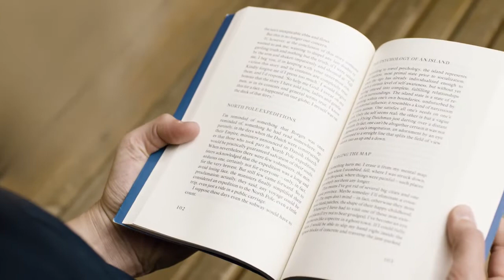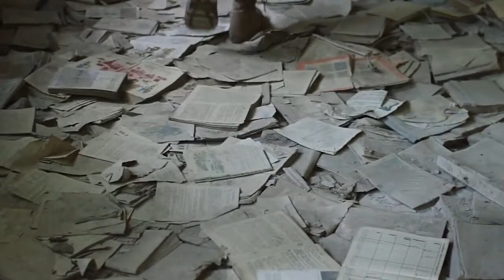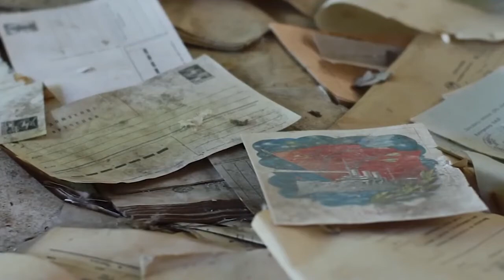🌍Правила жизни – интервью в день рождения Анатолия Юницкого 2020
На короткое время отвлекаясь от текущей работы, в свой день рождения Анатолий Юницкий рассуждает о смысле времени и происходящих событий. Судьба человека – череда случайностей на пути к цели. Успех – движение вперёд от неудачи к неудаче со всё возрастающим энтузиазмом. В истории цивилизации существовало неисчислимое количество обстоятельств, каждое из которых было решающим. Главное, что должен сделать человек – выжить и продолжить идти вперёд. Неразумное становится разумным, простое – сложным, а случайное – закономерным.

Интервью записано в день рождения Анатолия Юницкого 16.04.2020.